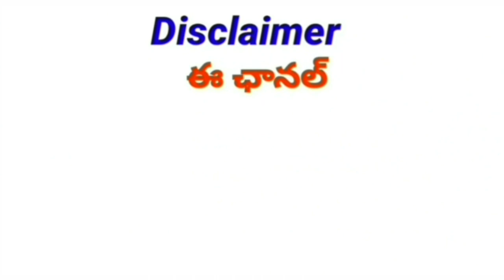EMPLOYEES PAY PROTECTION CIRCULAR TO BE ISSUED |ఉద్యోగులకు పే ప్రోటెక్షన్ ఉత్తర్వులు